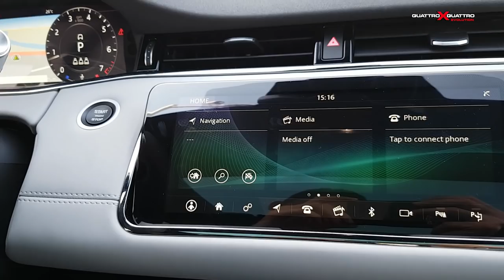Nuova Range Rover Evoque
Abbiamo provato la nuova Range Rover Evoque First Edition 2.0 L da 250 cv!

Ringraziamo la concessionaria Autostar Flaminia di Roma e Marcello Pellegrini per questa fantastica avventura.

Riprese, montaggio e voce :Antonio Papalia

Test driver: Marcello Pellegrini